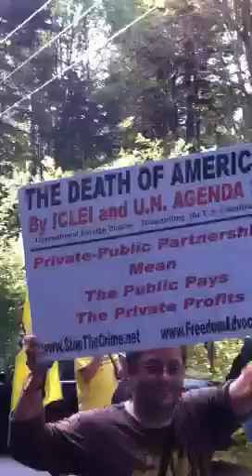Occupy Bohemian Grove part 1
Feat. Metaphorsemen & Black Rose